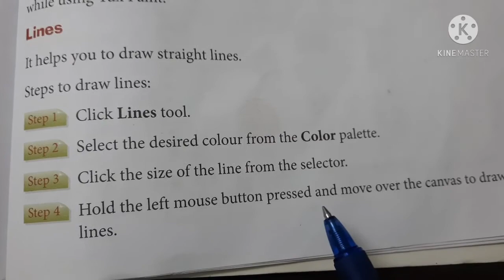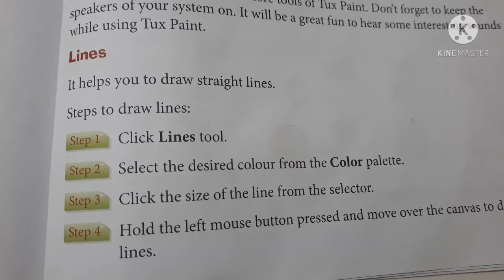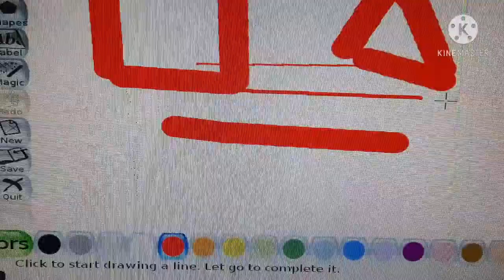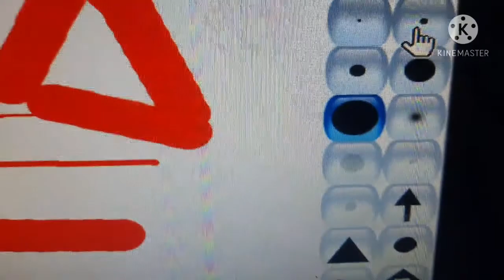Computer Std - 3 Ch - 8 More on Tux Paint